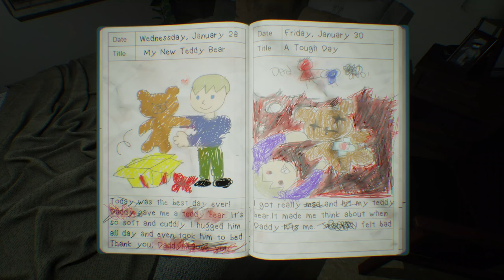What Happened to Her? | Can't Revert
About Can't Revert: Jonathan, a mentally ill man, becomes increasingly addicted to medication without realizing it. One day, his family disappears, and strange events unfold in the house. He escapes into a delusion caused by the medication to avoid the reality of their deaths... Faced with shocking truths amidst repeated fear and confusion.

EQUIPMENT:
i7-13700k
7900 GRE Nitro +
32gb Ram